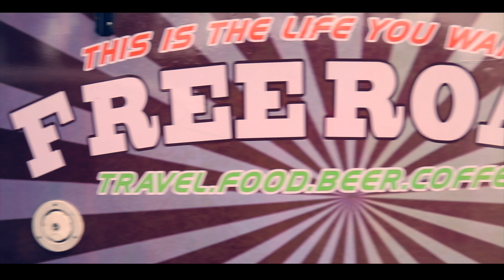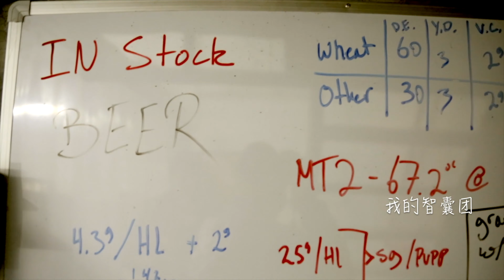中国90后，开着爆改的国产房车，边卖三明治边环游中国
这是一个90后爆改国产房车，从中国出发，边创业边环球旅行的故事。